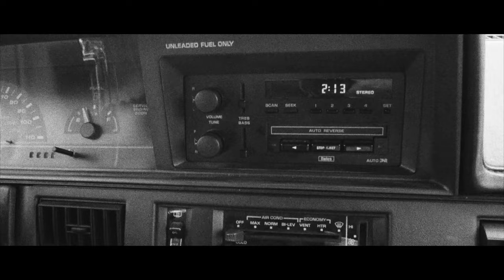Erik Koskinen - Free Man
Cruising Paradise (Real-Phonic Records)

Video filmed by Erik Nelson